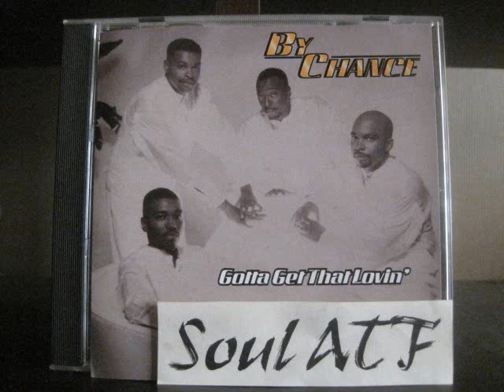By Chance / It Can Get Better That A Kiss